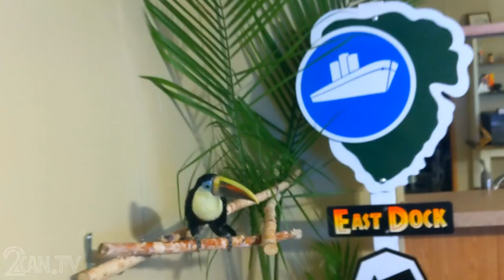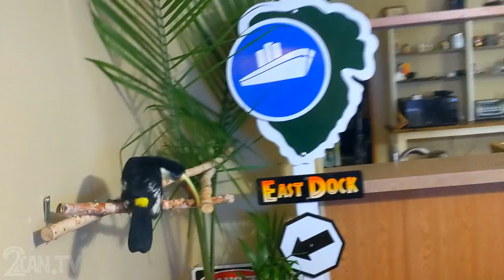Toucans React to a Realistic Snake!